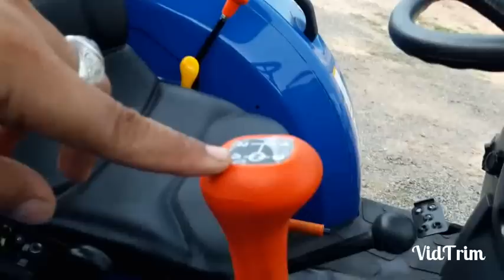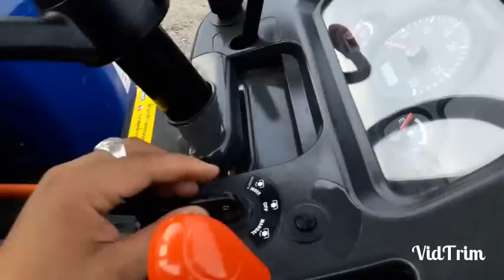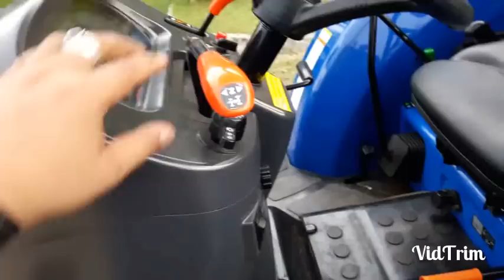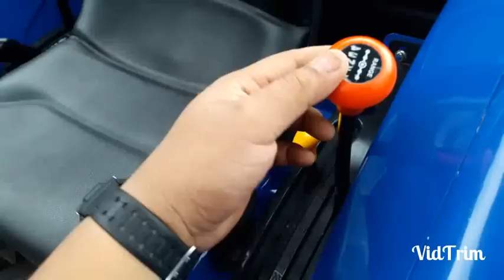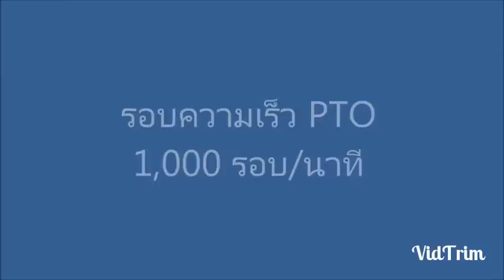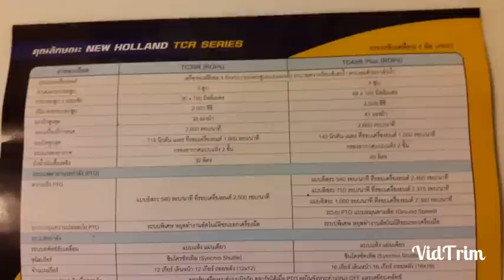ฟอร์ด นิวฮอลแลนด์TC48R 47แรงม้าอธิบายข้อมูลการใช้งานอุปกรณ์ของตัวรถTC48R😄😁